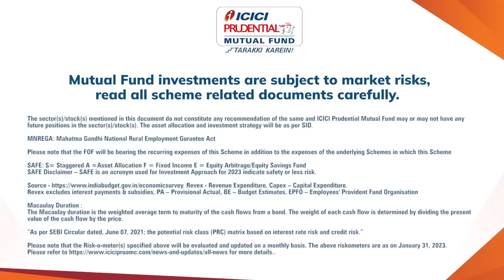Budget Decoded | ICICI Prudential Mutual Fund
Watch this video to understand how the government is controlling its finances and allocating resources to various sectors of the economy. Find out what sectors will be impacted and how the market will be affected.